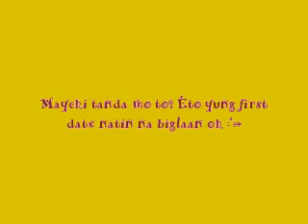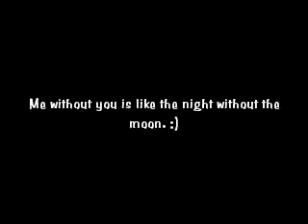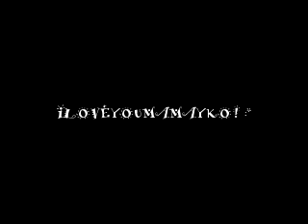Mamay ko :))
Mamay ko Iloveyou! :*